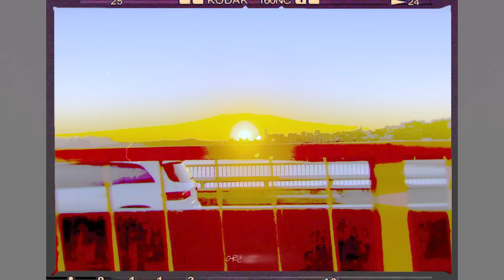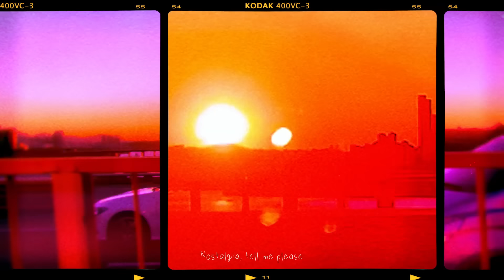[MV] JUNNY, JAY B _ nostalgia (Lyric Video Ver.)